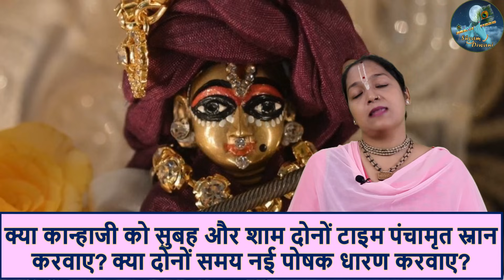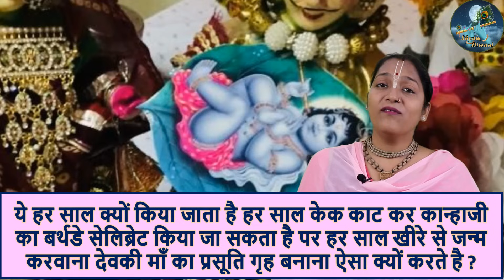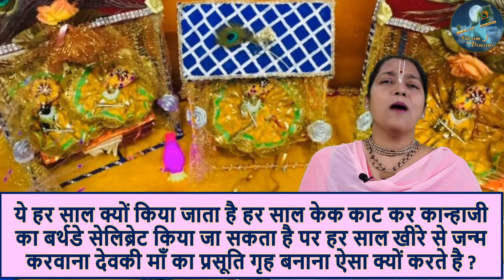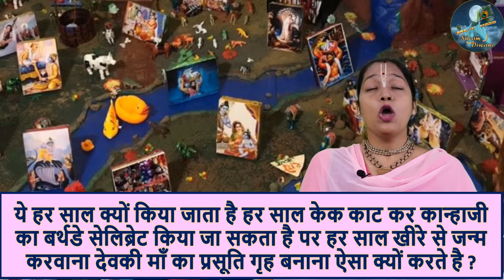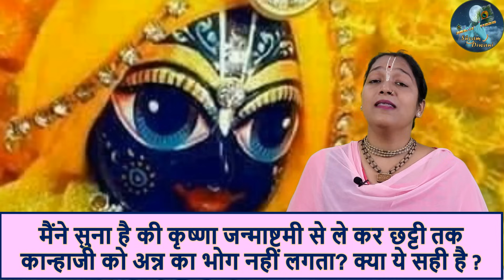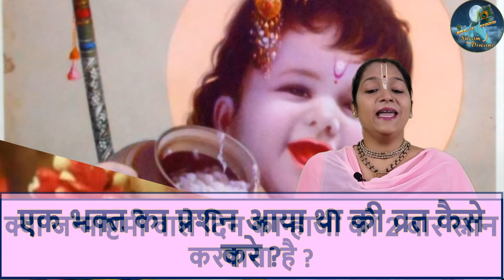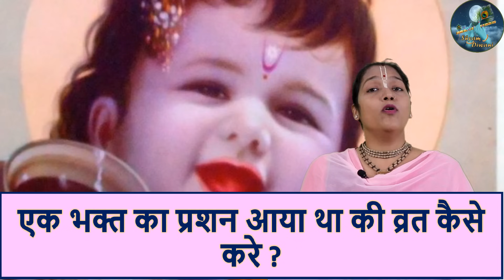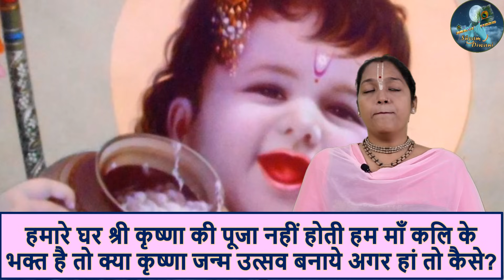श्री कृष्णा जन्माष्टमी 2023 भक्तों के प्रशनो के उतर - Shri krishna Janamashtmi devotee's questions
Jhula Making & Jhula Decoration idea
हिंडोला उत्सव / झूलन यात्रा - कब बनाते है , कैसे बनाते है , कहा कहा बनाई जाती है , घर में कैसे बनाये

Janamashtmi Special Vrat Food
Dhaniya Panjiri Recipe - साथ ही जानिए वजह क्यों धनिया पंजीरी खा कर ही व्रत खोला जाता है

JanamashtmiSpecial shyamdiwani krishnajanmashtmi shyam diwani channel janmashtami 2023 date and time shri krishna janmashtami 2023 janmashtami kab hai